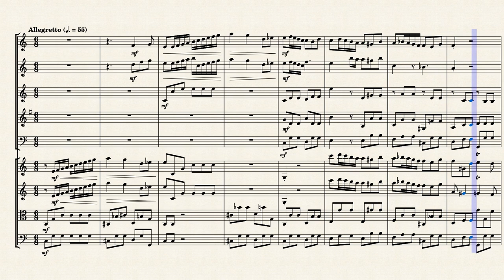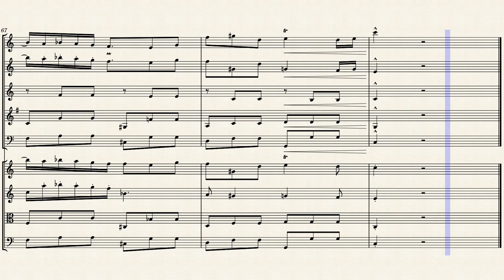"Le papillon et la fleur" from "2 Songs" (Op. 1 No. 1) for Winds & Strings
Gabriel Urbain Fauré (1845 – 1924) was a French composer, organist, pianist and teacher. He was one of the foremost French composers of his generation, and his musical style influenced many 20th-century composers. Among his best-known works are his Pavane, Requiem, Sicilienne, nocturnes for piano and the songs "Après un rêve" and "Clair de lune". Although his best-known and most accessible compositions are generally his earlier ones, Fauré composed many of his most highly regarded works in his later years, in a more harmonically and melodically complex style.

Fauré was born into a cultured but not especially musical family. His talent became clear when he was a young boy. At the age of nine, he was sent to the École Niedermeyer music college in Paris, where he was trained to be a church organist and choirmaster. Among his teachers was Camille Saint-Saëns, who became a lifelong friend. After graduating from the college in 1865, Fauré earned a modest living as an organist and teacher, leaving him little time for composition. When he became successful in his middle age, holding the important posts of organist of the Église de la Madeleine and director of the Paris Conservatoire, he still lacked time for composing; he retreated to the countryside in the summer holidays to concentrate on composition. By his last years, he was recognised in France as the leading French composer of his day. An unprecedented national musical tribute was held for him in Paris in 1922, headed by the president of the French Republic. Outside France, Fauré's music took decades to become widely accepted, except in Britain, where he had many admirers during his lifetime.

Fauré's music has been described as linking the end of Romanticism with the modernism of the second quarter of the 20th century. When he was born, Chopin was still composing, and by the time of Fauré's death, jazz and the atonal music of the Second Viennese School were being heard. The Grove Dictionary of Music and Musicians, which describes him as the most advanced composer of his generation in France, notes that his harmonic and melodic innovations influenced the teaching of harmony for later generations. During the last twenty years of his life, he suffered from increasing deafness. In contrast with the charm of his earlier music, his works from this period are sometimes elusive and withdrawn in character, and at other times turbulent and impassioned.

Fauré begins his song-writing career with a pianistic carte de visite. A ritornello is launched with élan (one ascending C major scale, then another – a musical commonplace adapted for lepidopteran acrobatics) followed by sequences that spiral downwards in waltz rhythm. The song is usually chattered in a fast tempo (and in a bright D major transposition) that emphasizes its glittering superficiality. In the lower, original, key there is room for a touch of sadness and vulnerability; we can see a lovesick teenager rooted to the spot and not yet able to quench the thirsts of adolescence. The cover of the autograph (where the composer takes more pains in the penmanship of the title, La fleur et le papillon, than in the setting’s prosody) contains an amusing sketch of a flower with tiny arms looking up to a hovering butterfly wearing a crown. This was drawn by Saint-Saëns, Fauré’s teacher at the École Niedermeyer, who was clearly bemused by his pupil’s achievement. The poem, No XXVII in Hugo’s Chants du crépuscule has no title in the first edition. Perhaps the composer knew the text from Henri Reber’s modest setting of 1847.

Although originally composed for Voice (Soprano) and Piano, I created this Interpretation of the "Le papillon et la fleur" from "2 Songs" (Op. 1 No. 1) for Winds (Piccolo, Flute, Oboe, French Horn & Bassoon) and Strings (2 Violins, Viola & Cello).